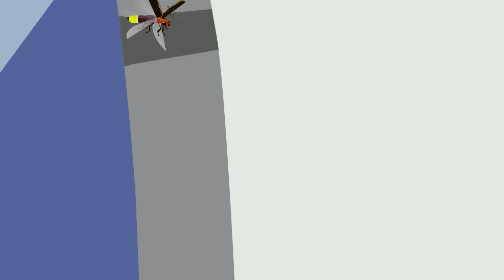Cada transformação de poder de criatura Parte 2 | Aventuras com os Kratts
Agora você pode ir selvagem com o Wild Kratts toda terça e quinta com um novo vídeo da marca no canal oficial Wild Kratts em Português!

 Nesta comédia de aventura animada de Chris e Martin Kratt irmãos viajar ao redor do mundo à procura de lugares para explorar e aprender surpreendentes novos animais. E quando um animal está com problemas, eles vêm para o resgate , enquanto ativando suas poderosas ternos animais!!